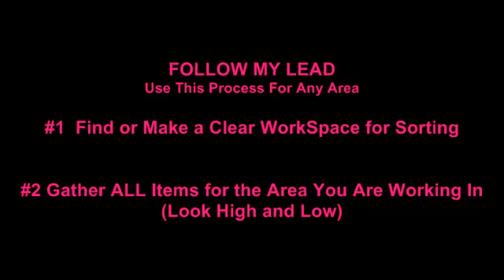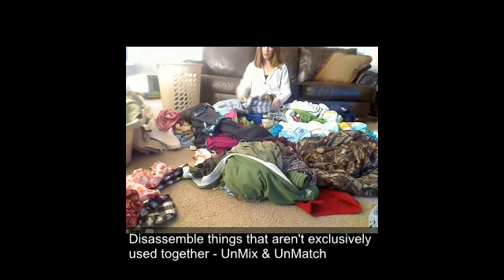Organizing Process - The Very First Step.mp4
This is for Moms, Women Entrepreneurs, or Anyone Else Who Wants to Declutter and Organize Their Homes.  Melody Granger, a professional organizer creates mini videos to get you going when decluttering and organizing areas in your home.